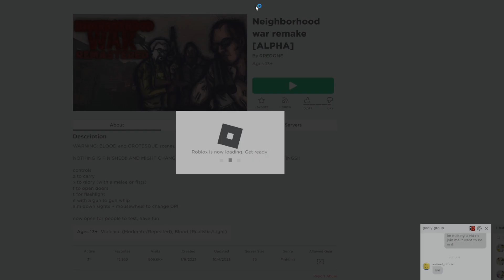Neighbourhood war experience 3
idk sub plz